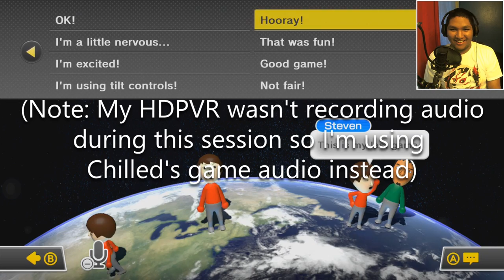[1] Kart Battles (Mario Kart 8 Online w/ GaLm and the Derp Crew)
"What is Mario Kart 8?"
"Mario Kart 8 is a kart racing game developed and published by Nintendo for the Wii U video game console. It is the eighth main installment in the Mario Kart franchise, and the eleventh overall.

The game continues the traditional gameplay of the franchise, in which characters from the Mario universe race against each other in go-karts, attempting to hinder their opponents or improve their racing performance using various tools found in item boxes. Returning features from previous installments include motorbikes and 12-player racing from Mario Kart Wii, as well as hang gliders, underwater racing, and vehicle customization from Mario Kart 7.

Mario Kart 8's new features include anti-gravity racing, in which certain parts of a track can allow racers to drive on walls and ceilings. During these sections, players can bump into other racers or special bumpers to trigger a Spin Turbo, which gives them an extra speed boost. New characters include the Koopalings, Baby Rosalina, and Pink Gold Peach. New items include the Boomerang Flower, which can attack racers on its return flight, the Piranha Plant, which attacks nearby racers and obstacles, the Crazy Eight, which gives the user eight items, and the Super Horn, which can be used both to attack nearby opponents and defend against items."

or download it from the Wii U store